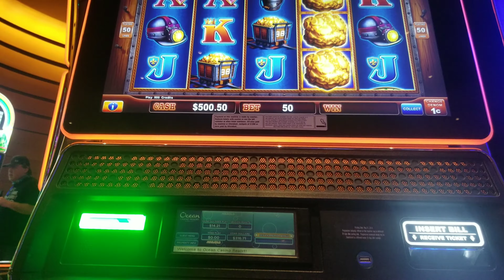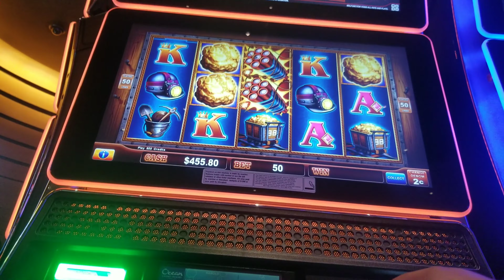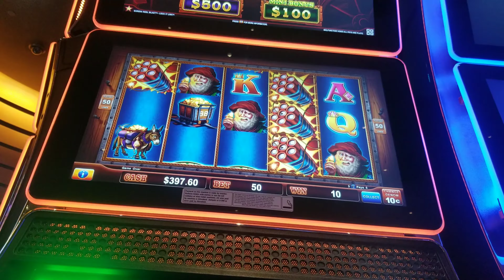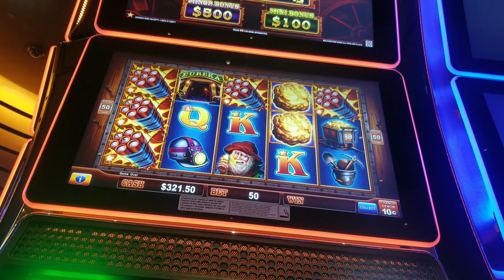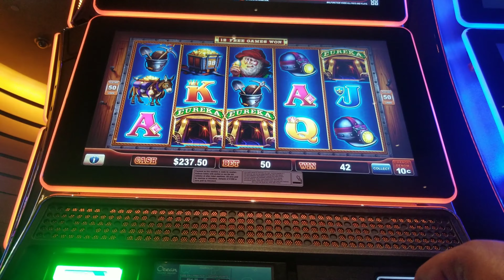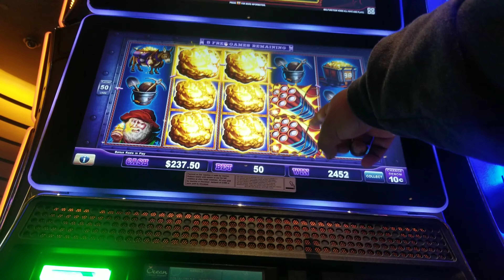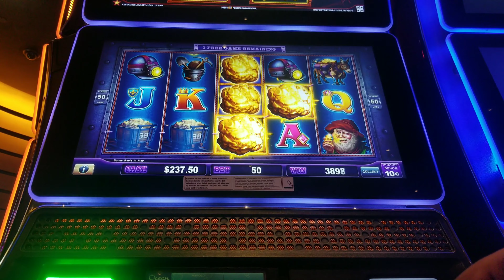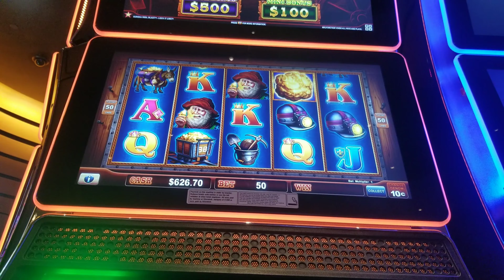Retrigger on Eureka!!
betting mostly $5 on lock it links Eureka : Reel Blast